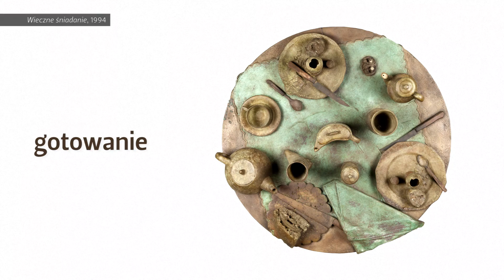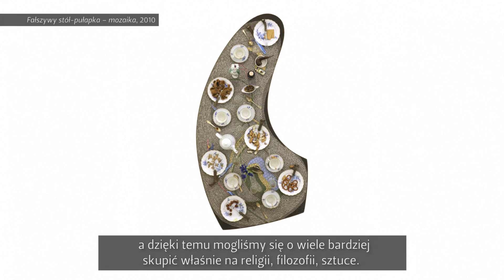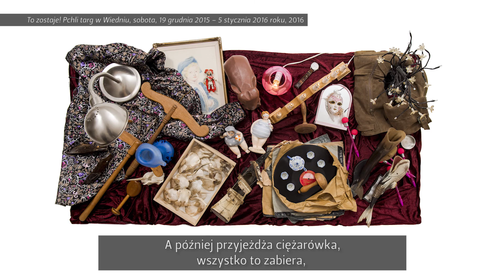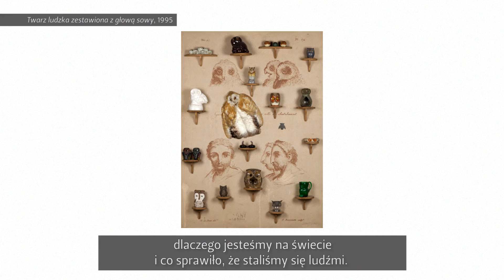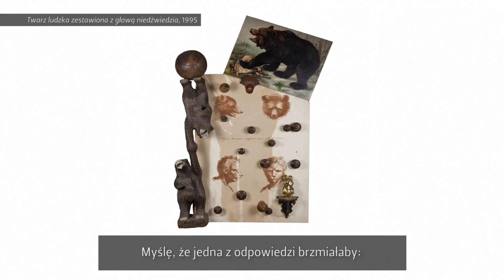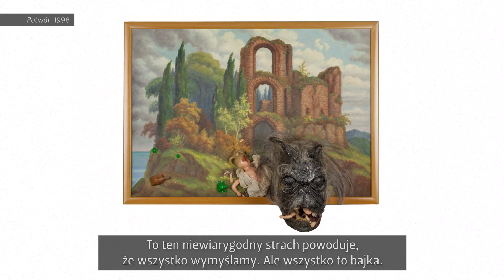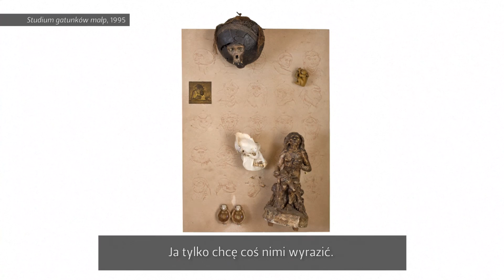Daniel Spoerri „Sztuka wyjęta z codzienności” - wywiad z artystą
Daniel Spoerri jest wielkim odkrywcą artystycznym. Jego główną inspiracją była „sztuka” kulinarna, czyli to, co człowiek je, na czym je, jak aranżuje scenę posiłku, co po sobie zostawia. Jego prace z cyklu Stoły-pułapki to wielkie wydarzenie w historii sztuki – dzieła, które równocześnie są dowcipne, ironiczne, nostalgiczne, a na dodatek zawierają w sobie nutę egzystencjalnego cierpienia związanego z przemijaniem. Trop „resztek po człowieku” podsunął mu koncepcje innych cykli.

Spoerri postrzega świat przedmiotów jak wielki słownik kryjący w sobie wyrafinowane znaczenia. Nauczył się z niego bezbłędnie korzystać. Ten słuch znaczeniowy – w połączeniu z typowym dla artystów Fluxusu filozoficznym poczuciem humoru oraz z właściwym smakoszom gestem ładnego nadmiaru – zdecydował o jego talencie. Dzięki tej wykwintnej kombinacji jego prace są zarazem mądre, poruszające i piękne.

realizacja: Delfina Jałowik, Martyna Sobczyk, Adam Uryniak
zdjęcia i montaż: Adam Uryniak
zdjęcia prac: Rafał Sosin
dźwięk: Stanisław Najmiec
czas trwania: 11 min 25 s
rok produkcji: 2017
produkcja: Muzeum Sztuki Współczesnej w Krakowie MOCAK

Wystawę „Sztuka wyjęta z codzienności” dofinansowano ze środków Ministra Kultury i Dziedzictwa Narodowego.